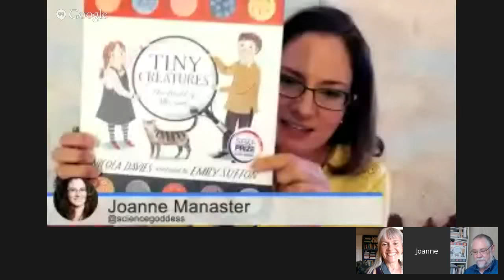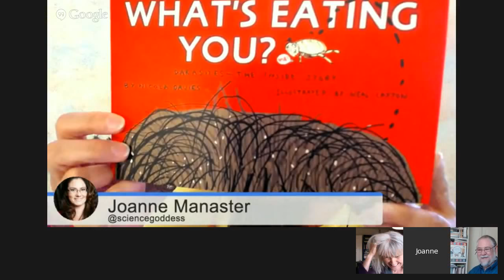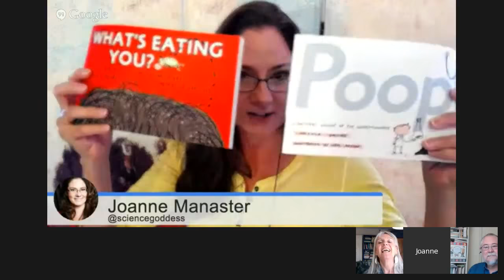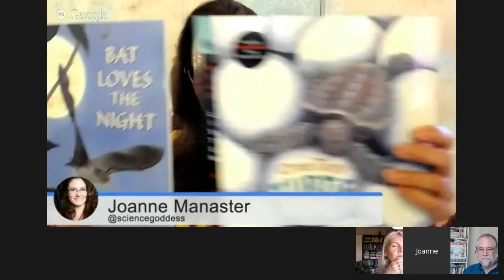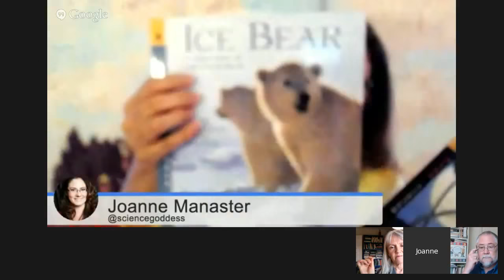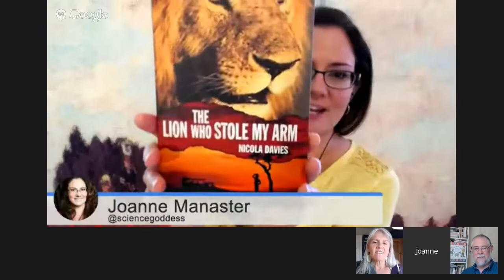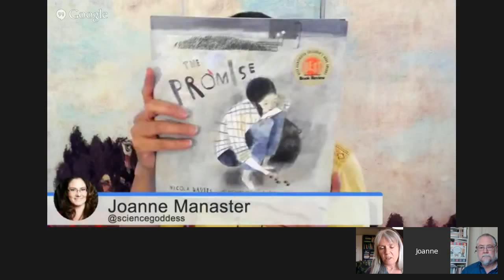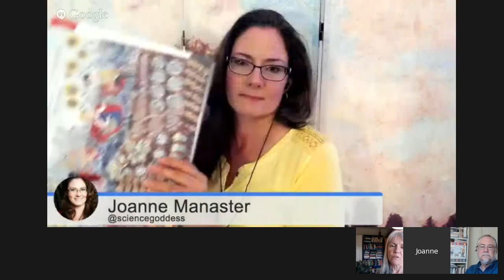"Read Science!" Episode 32: "Tiny Creatures" Edition, with Nicola Davies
Streamed live on 9 June 2015.

Nicola Davies is a prolific author of picture books for children, and non-picture books for older kids. She likes telling stories about science to younger people, and she does it very well.

We discussed her recent book, "Tiny Creatures : The World of Microbes", beautifully illustrated by Emily Sutton, and used it as a jumping-off point to talk about her other books, the joy of writing about science for kids, and the sometimes mysterious process of writing itself.